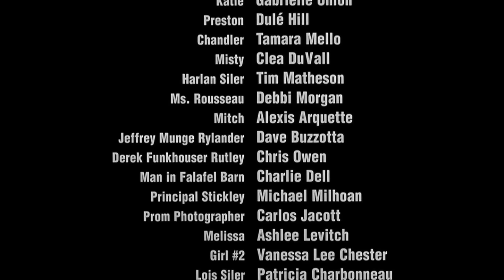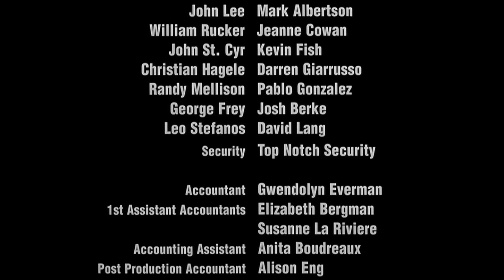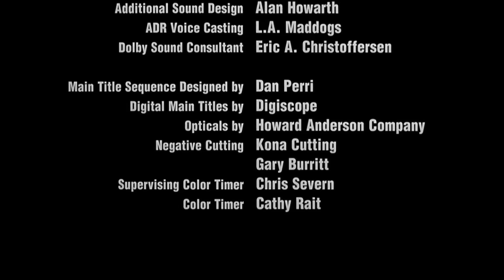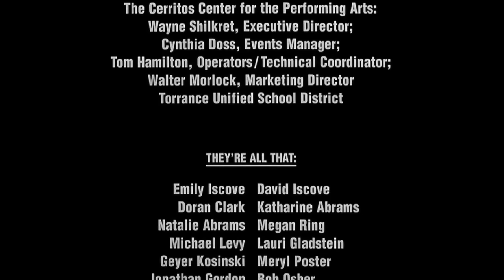She's All That movie ending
For your movie collection, you can buy an HD  (Bluray™ 0r DVD™) on Amazon:
🎞DVD™ 🎞Blu-ray™

"She's All That" is a 1999 American teen romantic comedy film in which the stars are: Freddie Prinze Jr., Rachael Leigh Cook, and Paul Walker. The film features the soundtrack "Kiss Me" by sixpence Non the Ritcher which you can hear at the end of the movie.